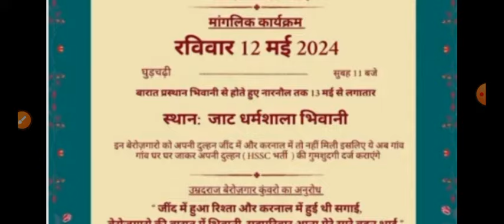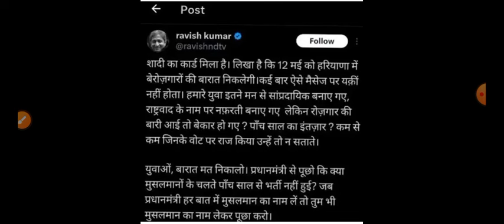Hssc भर्तियों पर Ravish Kumar ka Tweet/Hssc Cet/Hssc Cet Latest Update/Hssc Cet Latest Update/Cet